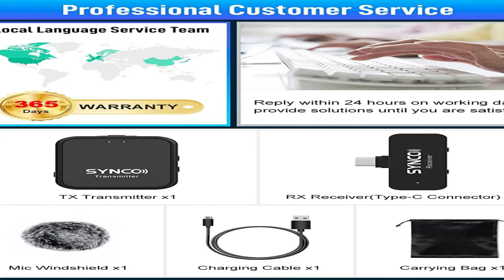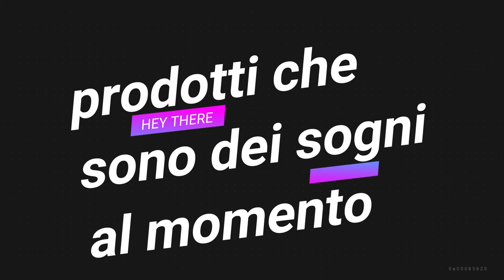Ecco tutti i prodotti che voglio acquistare + viaggi da fare in futuro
profilo instragram

Microfono Wireless Smartphone, SYNCO G1T(Type-C) 2.4GHz Micro Lavalier con 9 Effetti Vocali Creativi per per Telefono Android e Laptop per YouTube,Vlog, Microfono-Lavalier-Wireless-Smartphone-Tablet

luce ring